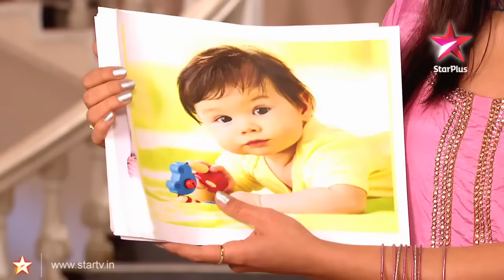Yeh Rishta Kya Kehlata Hai - Yeh Rishta Kya Kehlata Hai 614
The Family is happy that Akshara is back home. They all thank God for this.  Naitik does not allow Akshara to get out of bed as she needs rest. Akshara's mother feels that Akshara needs to take a lot of rest. Ananya is taken care of by her grandmother. Varsha needs to go back to college as her exams are about to start, but she announces to everyone that she does not want to go to college anymore. Payal calls Akshara and everyone praises her. Rajshri announces that Rama is calling.